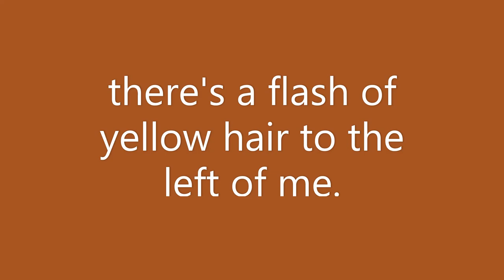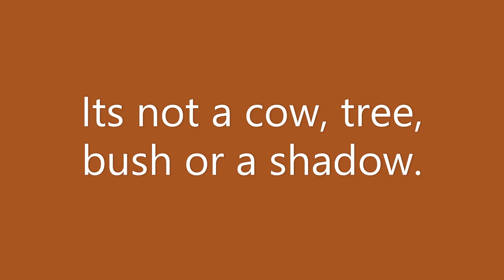Yowie on the bridge with me and what looks like one in the distance 29 Oct 2021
OMG. I don't know what to say. I'm excited and nervous as I write this. At the 0:49 second mark yellow hair can be seen (far left and top edge of video) moving about. The thing is, even though I have long hair, I was not moving at the time of seeing the hair and it was not windy.  I actually saw the hair in the camera's display as I was filming the creek and it was about 3 feet ahead of me. I was facing the railing and was twisting my body around to resume walking again, hence the camera movement. A moment later and I began walking again but I ended up taking two steps and felt very uncomfortable about going any further ahead. I just did not want to be in that spot where I was about to walk, and there was a very intense feeling of a presence of a Yowie in the spot where I was about to tread (my third step if I had've taken it). I got the feeling the Yowie had stopped walking and I felt what I felt because he did not want me walking into him. (I don't think he wanted that kind of physical interaction with me, even if it was by accident.) I felt very nervous when I first started recording this video and just wanted to leave to film the other side of the bridge. My only verbal reaction to the Yowie's presence was the word "Shit" as I stepped onto the road part of the bridge. I don't know why I chose to cross to the other side of the bridge rather than simply go around the Yowie. I guess all those feelings got the better of me and I chose to give the Yowie a very wide birth. Once I got to the other side of the bridge the nervousness disappeared but feeling his presence remained for about a further 20 seconds.
       This was a quick video on the way into town to do some shopping. We had heavy rain this morning and just before I started walking into town the sun came out. It was hot again. I wanted to quickly film the creek with water flowing in it as this sort of thing does not happen very often here. I was focused on filming the creek rather than looking for Yowies. I have never seen this sort of activity before. I've seen partial glimpses of them, silhouettes and 3 second physical sightings but nothing like this with the hair. Even though I did film Yowie hair, it wasn't physical hair as such. The Yowie was invisible but had lowered his vibrational energy level low enough for me to get a partial glimpse of him - in the form of physical hair. And if you look closely, the Yowie had also stopped to look at the creek and was facing the same way I was. He began to turn and move but then suddenly stopped. The hair moved in an arced movement just like how human hair moves when one changes direction. The key word here is movement. He moved forward and turned at the same time, matching my movement but not my timing. I'm still in shock that a Yowie would show itself, even partially, on camera right next to me.
       Edited 10 February 2022 due to a lack of information.